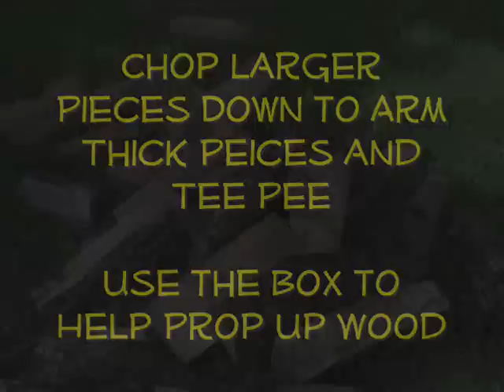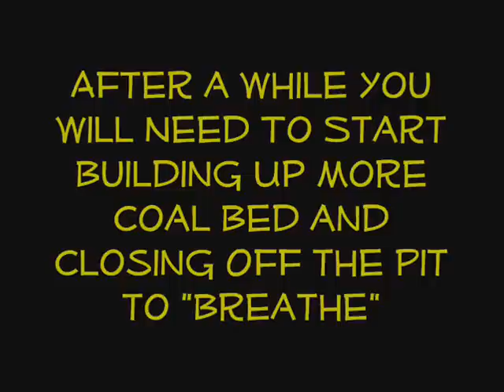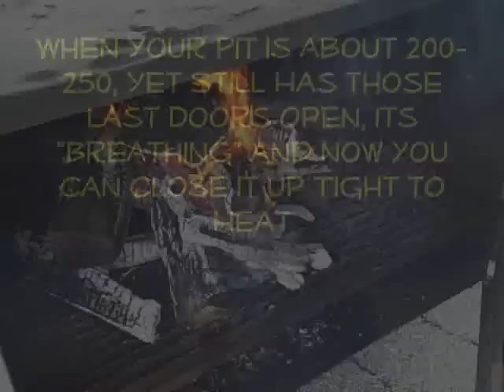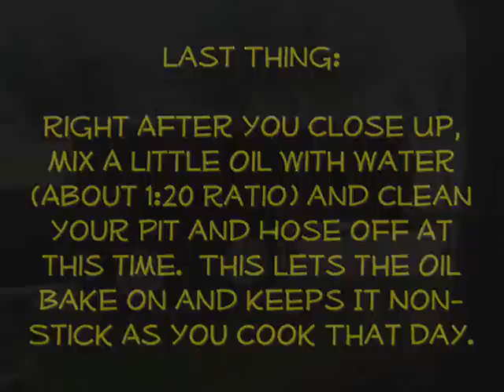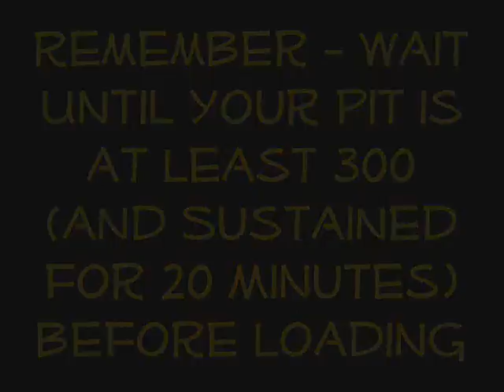FIRE MANAGEMENT: How to Start a Fire in Stick Burner, Reverse Flow Smoker PIT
For Those Of you with Reverse Types, here is my advice. Also, see my videos on both cleaning and caring for your larger pits.